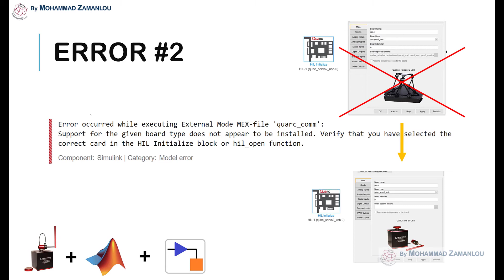Error 2 - Solutions for Errors in Simulink - Quanser QUBE Servo 2 with MATLAB/Simulink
When using MATLAB/Simulink to run various simulations with Quanser QUBE Servo 2, users/students face several errors. I decided to address those errors in these video series.

I will read and apply them in future videos.